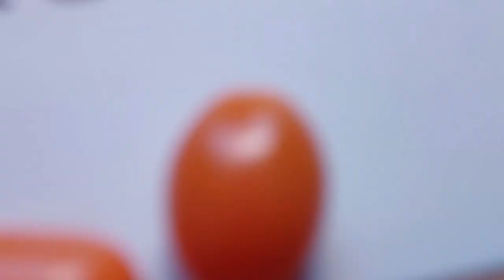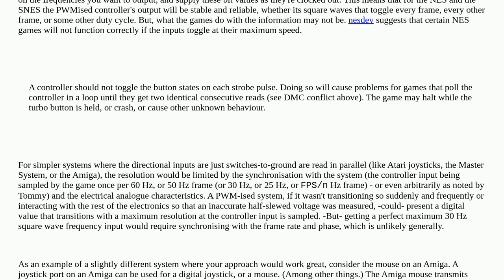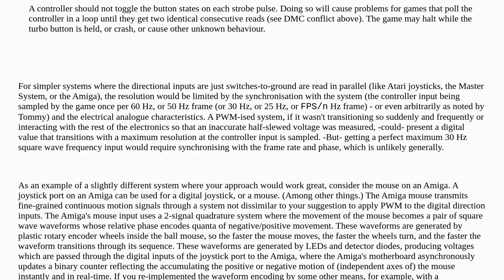Retrocomputing: Analog to PWM for Analog input on Retro game controller?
Analog to PWM for Analog input on Retro game controller?

A special thanks goes out to the community

  hardware game-controller